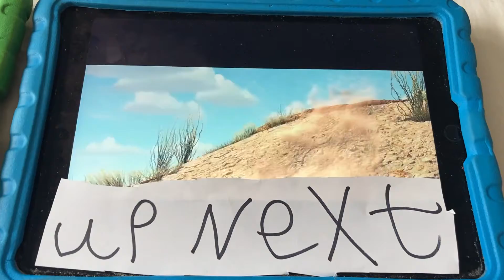Up Next (Lightning McQueen Gets Bumped)